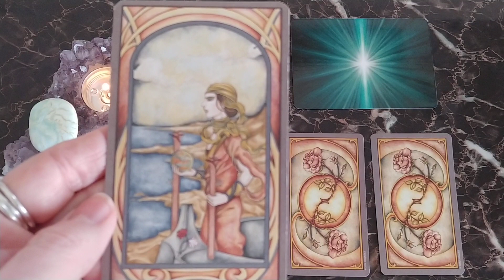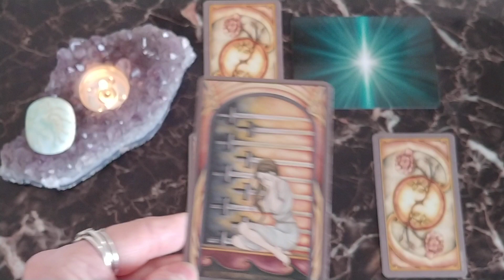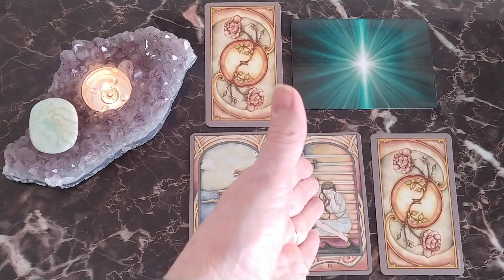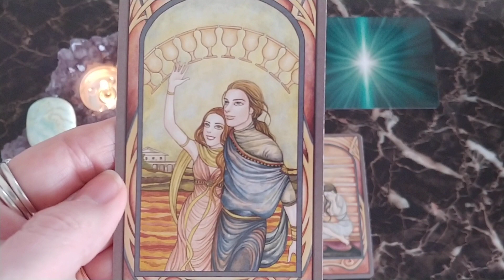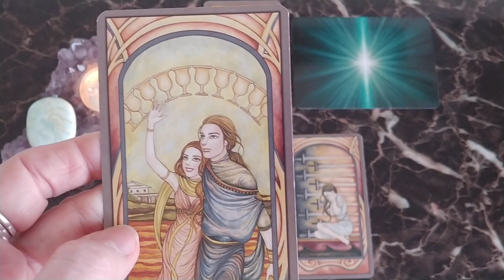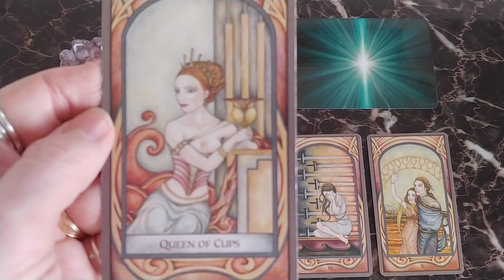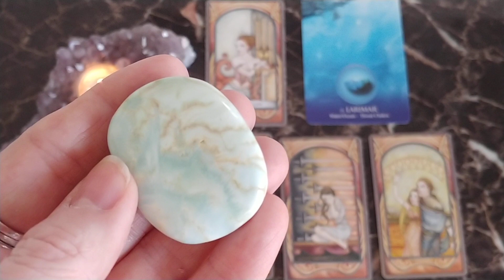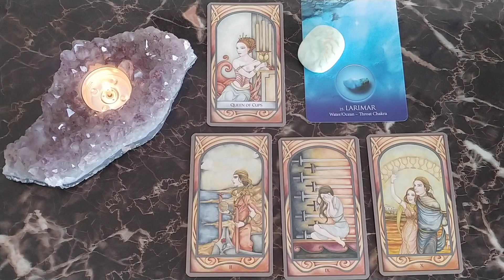Pisces Weekly Tarot Reading May 11-17, 2020 ~Mystic Door Tarot~ AS USUAL... TRUST YOUR INTUITION!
Pisces ♓ ~ Crystal of the Week! LARIMAR
Blessings to my Pisces Family! 🙏

For Personalized Readings